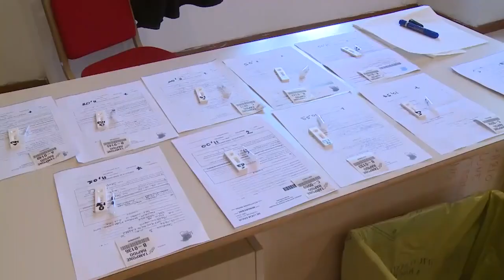Covid. Cisl, esplodono casi di positivi nelle scuole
La Cisl Scuola lancia l’allarme sul numero di positivi nelle scuole. Critiche sono arrivate per il metodo con cui sono state gestite le campagne di screening